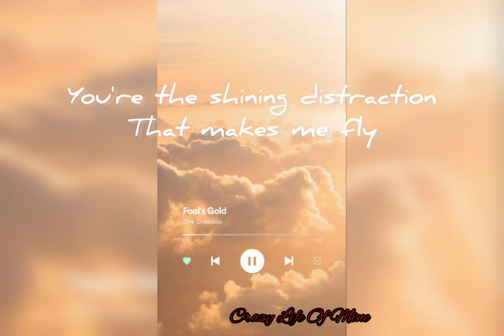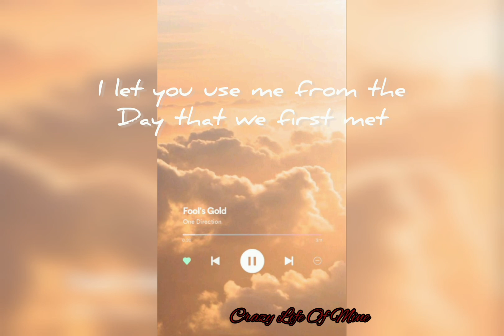Fool's Gold (One Direction) Cover By Me❤️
OIOIII

NICE TO MEET YA I'M CRAZY

HERE'S MY COVER OF FOOL'S GOLD BY ONE DIRECTION

I'VE BEEN WILLING TO MAKE THIS COVER FOR WHAT SEEMS LIKE AGES

I REMEMBER FEW OF YOU HAD SUGGESTED ME TO SING IT AS WELL

BUT I KEPT FORGETTING

SOOOO SORRY

BACKSTORY:-

MY HOLIDAYS ARE COMING TO AN END :(

HERE WE HAVE SUMMER HOLIDAYS FOR ABOUT A WHOLE MONTH AND A HALF

SO SCHOOL WILL PROBABLY BE OFF

BUT TUITIONS😃🔪✨️

ONCE THE TUITIONS START

(AND TWO OF EM ALREADY HAAAVEEE)

THEY ACT LIKE A FISHERMAN WHO'S JUST CAUGHT A WATER MONKEY!!!

THEY LET ME TAKE BREAKS FROM TIME TO TIME

(CUZ I ACTUALLY STUDY UNLIKE MANY OF MY CLASS AND STAY OBEDIENT)

BUT STILL, IF I MENTION HOLIDAYS.

THEY'LL NEVER LISTEN

PLUS IT'S MY FINAL SCHOOL YEAR!

BUT DW DW I'LL MAKE SURE TO SNEAK OUT AT LEAST 2 WEEKS OF BREAK

I. DESERVE. IT. 🤺

(Skip from here. I never say it. I know. Trust me.)

THINGS IN MY FAM IS NOT SO WELL

MY AUNT IS.. WELL... ON HER DEATHBED TO BE HONEST

IT'S SO SHOCKING... WE'RE SO CLOSE..

PLUS SHE'S NOT MY DIRECT AUNT (DAD'S FIRST COUSIN'S WIFE)

SO THE RELATIVES...

THEY HIDE...🙂

LOTS OF THINGS...🙂

I MEAN HOW ON EARTH CAN A PERSON GET

1. THYROID
2. FATTY OVARY
3. MULTIORGAN FAILURE
4. WATER IN STOMACH AND LUNGS
5. GALLBLADDER STONE
6. CANCER
7. TUMOUR IN LIVER
8 LORD KNOWS WHAT ELSE!!!

SHE'S  HAD THEM BUILDING FOR LONG TIME

IT'S ALL RESULT OF NEGLIGENCE...

THIS IS EXACTLY HOW MY UNCLE'S FATHER DIED LAST YEAR...

WE ALL KNOW IT..

BUT ALL WE CAN DO IS PRAY FOR HER...

SHE'S BEEN IN VENTILATION NOW FOR THE LAST 3 DAYS

NOT RESPONDING

DOC HAS... SORT OF.. LOST HOPE

BUT WE NEED TO KEEP HOPING FOR A MIRACLE...

HER SON, MY COUSIN, TURNED 6 LITERALLY THE DAY BEFORE THIS ALL HAPPENED...🥺

PLUS MY MATERNAL GRANDPA'S COUSIN PASSED AWAY FEW DAYS AGO

STILL NOT OUT OF IT..

RIP..💔

SO YES, I KNOW I DON'T SHARE SO MUCH ABOUT WHAT IS GOING "WRONG" IN MY LIFE HERE

ALWAYS ON THE BRIGHTSIDE HEHE

BUT IDK WHY I JUST DID AND I'M TOO LAZY TO GO BACK AND ERASE IT ALL SO

I'LL JUST LET IT BE!

DON'T READ IT ALL JUST, IGNORE IT, REALLY

I MEAN I'M SUPPOSED TO BE SPREADING HAPPINESS HERE NOT NEGATIVITY!

SORRY..

I was supposed to write all the good stuff like always UGH MAYBE I WILL WRITE GOOD STUFF YES

(Okie you can read from hereeee!!)

MY BFF IS HELPING ME TO FIX MY SLEEP SCHEDULEEEE

SHE'S WAKING ME UP EARLY

(I GET UP EARLY BUT I CAN'T MAINTAIN THE PATTERN.. LIKE ONE DAY I GET UP AT 7 AND THE NEXT DAY I SLEEP TILL 12!)

AND HELPING ME MAKE IT A HABIT TO WAKE UP THE SAME TIME EVERYDAY!

AND WE'RE ALSO DOING LOTTA VCS WHICH IS MAKING ME SOO HAPPYYY!!

ALSO!

TODAY'S THE BIRTHDAY OF OUR VERY FAMOUS FRIEND JOSHUAAA!!!

🎊HAPPIEST BIRTHDAY JOSHH🎊

HOPE YOU LIKED THE WISH VIDEO I SENT AND HAD A GREAT DAY

YOU'RE AMAZING, KNOW THAT, WE'RE ALL SO HAPPY TO HAVE YOU IN OUR LIVES

KEEP ROCKING BRO!❤️

I HOPE ALL OF YOU LIKE THE COVER

CREDITS:-

VOCALS: ME

VIDEO: ME

EDITING: ME

TPWK OR DO IT THE TOMMO WAY